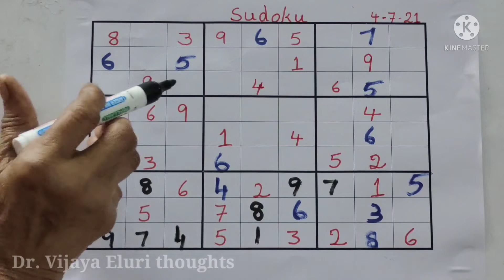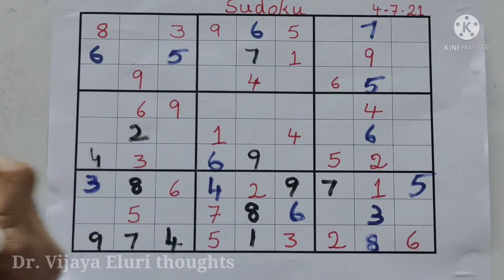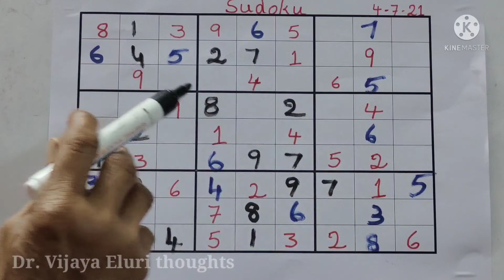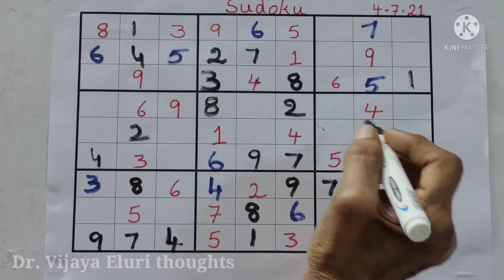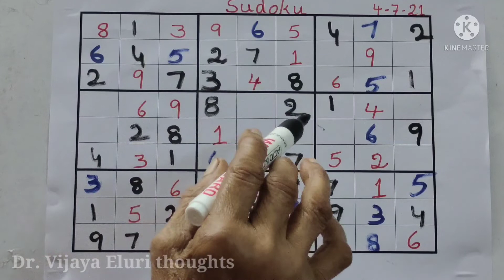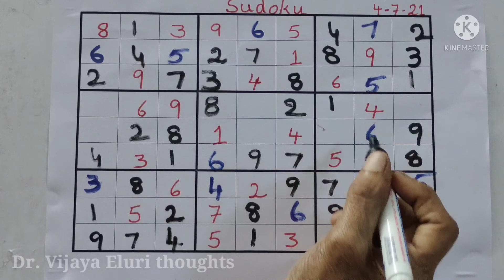ఈనాడు సుడొకు / 04-07-2021/ Eenadu Sudoku on request of subscriber